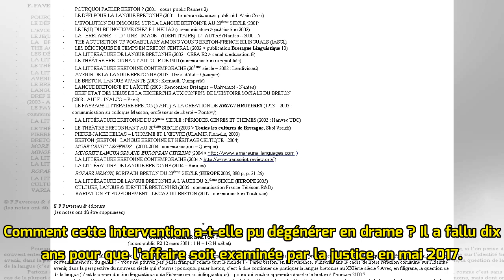Sedan: l’allergie au cœur de l’affaire Gouraud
En 2006, Jean-Paul Gouraud décédait après une banale opération. Le dossier est rejugé en appel le 29 mai. Depuis 2006, Laurette Gouraud attend de connaître la vérité sur le décès de son mari, Jean-Pau...